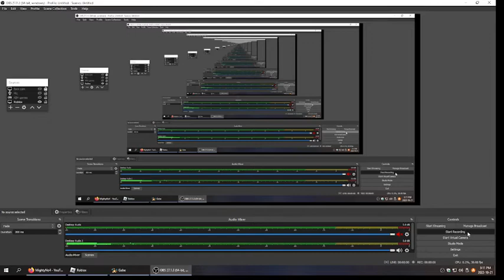ROBLOX Doors jumpscares (PT 2)